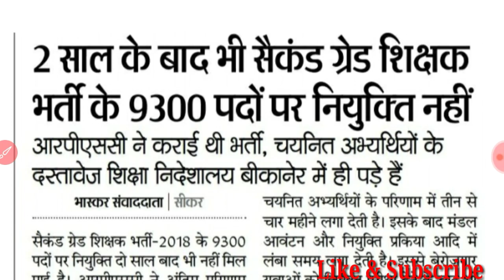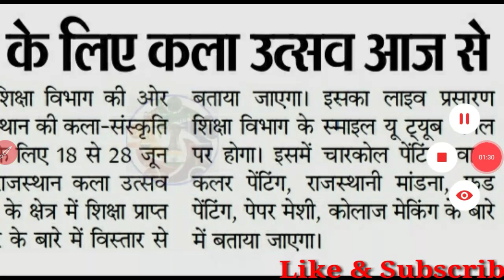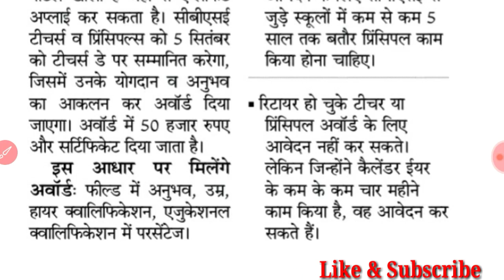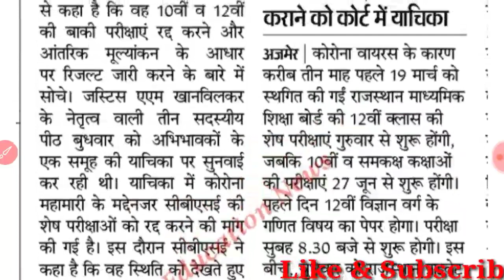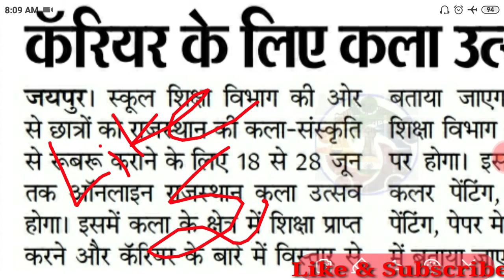🔥एडवाइजरी के साथ तीन पारी में संचालित हो स्कूल🔥